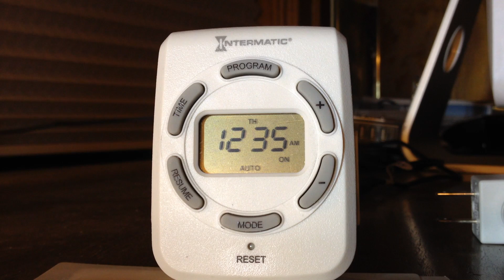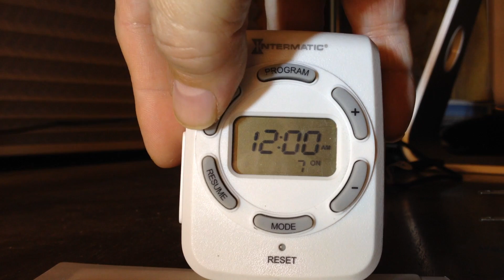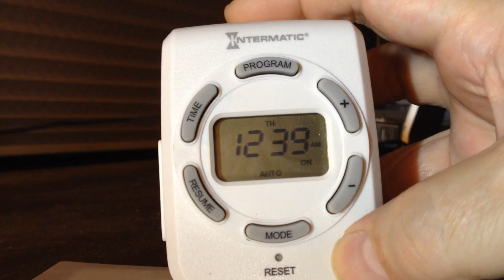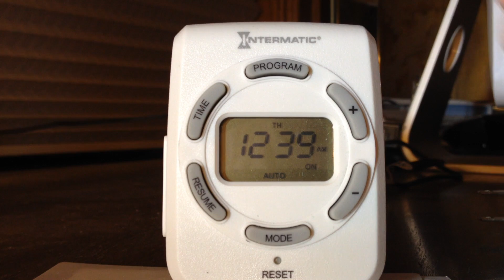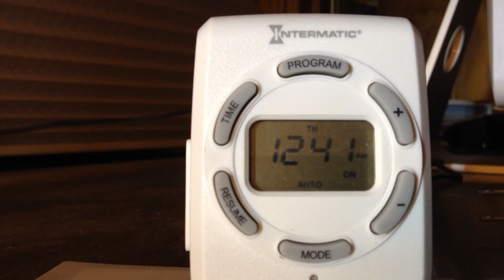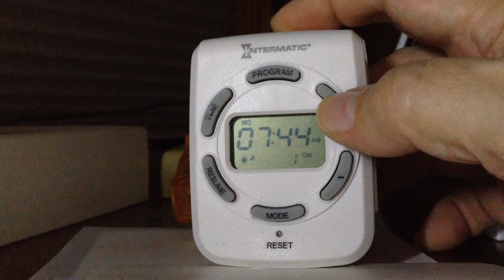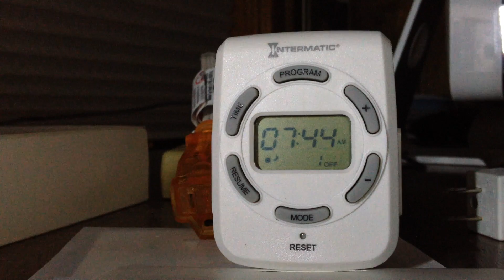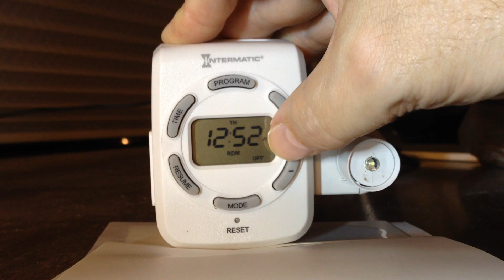How to Configure and Program the Intermatic DT122K Astronomic Sunrise Sunset Timer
The purpose of this video is to introduce you to the button navigation of the Intermatic DT122k Astronomic timer.  Rather than belabor the details of setting each value in this video, I will attempt to help you understand what is going on with the buttons and how their meaning changes depending on the state the timer is in.  Hopefully, you will be able to remember better how to configure this timer once you have a better understanding of the way it works, rather than simply slogging through the instructions.